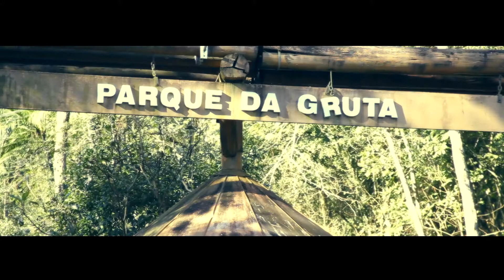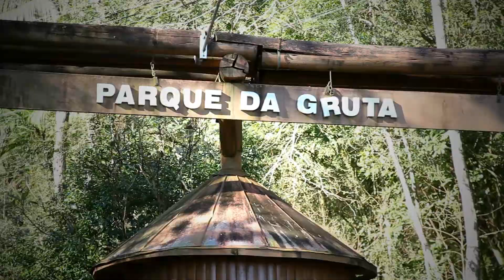Cinebook 15 anos Natália